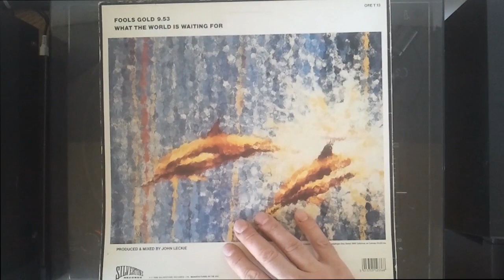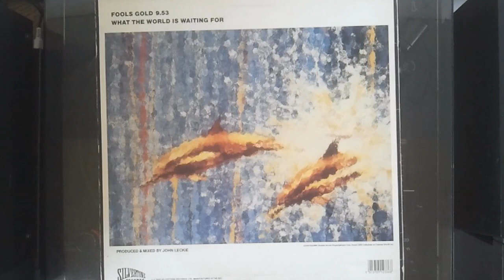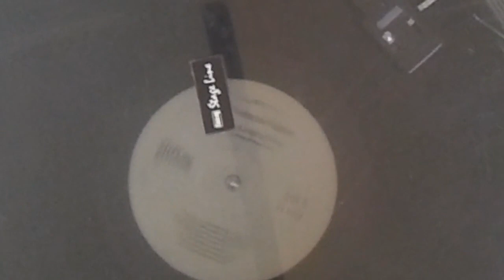The Stone Roses - Fools Gold 9.53 [1989] HQ HD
The Stone Roses - Fools Gold 9.53
Side A:  Fools Gold